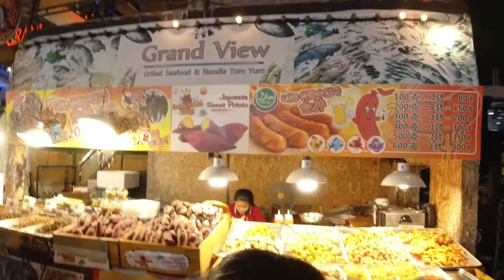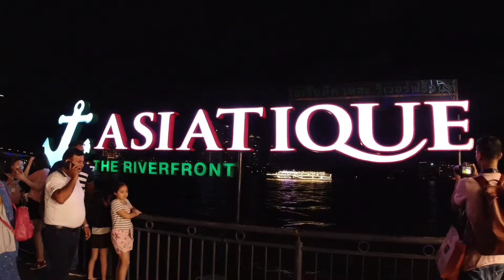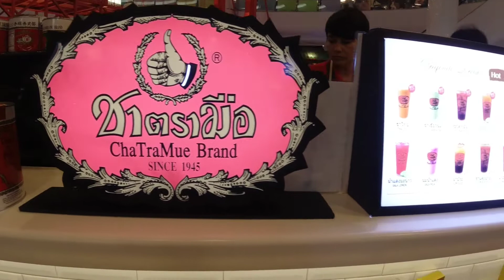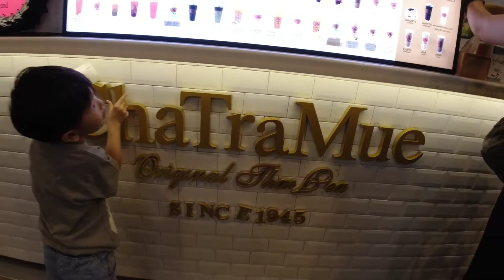泰国🇹🇭之旅 和男萌友的第一次旅行 Vlog 4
2019Travel 2.0